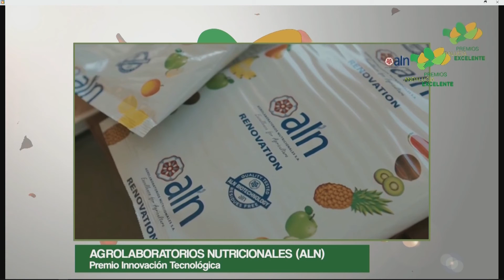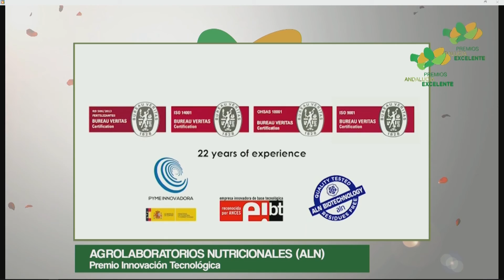ALN, Premio Andalucía Excelente en Innovación Tecnológica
Premios Andalucía Excelente 2018, Viernes 5 de octubre, Hotel Alfonso XIII, Sevilla